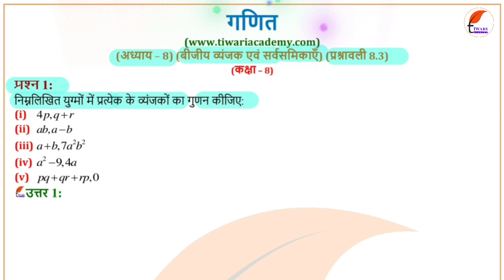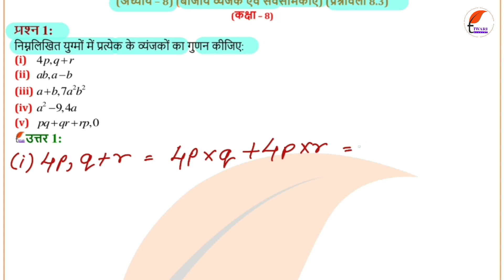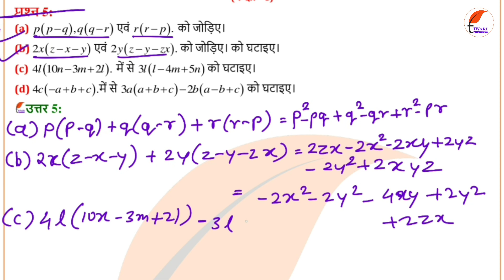NCERT Solutions for Class 8 Maths Chapter 8 Exercise 8.3 बीजीय व्यंजक एवं सर्वसमिकाएँ in Hindi.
NCERT Solutions for Class 8 Maths Chapter 8 Exercise 8.3 बीजीय व्यंजक एवं सर्वसमिकाएँ in Hindi Medium. कक्षा 8 गणित अध्याय 8 प्रश्नावली 8.3 हिंदी मीडियम में यहाँ से प्राप्त करें. and get all the solutions free.